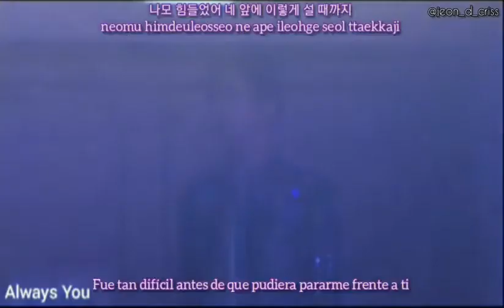Astro (아스트로)- Always you-sub español[han/rom/esp] live concert the 2nd ASTROAD_STAR LIGHT_SEOUL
Artista: Astro
Jinjin
MJ
Cha Eunwoo
Moonbin
Rocky
Yoon SanHa
Fantagio Entertainment